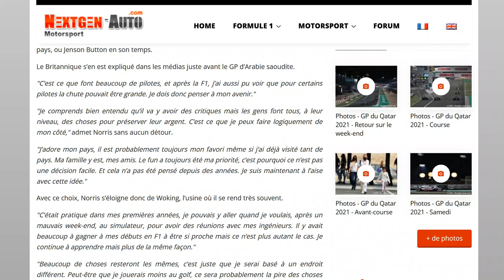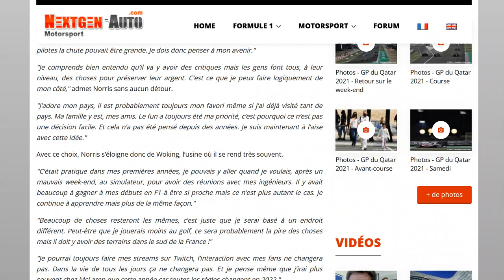Norris annonce qu'il déménage à Monaco, comme beaucoup d'autres pilotes d'ailleurs !